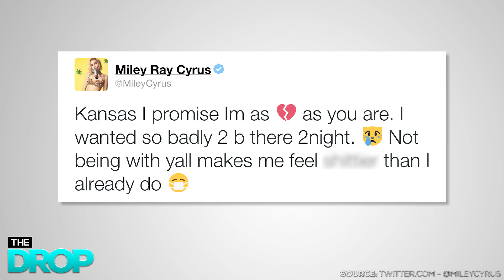AUGUST ALSINA LASHES OUT DURING "106 & PARK" INTERVIEW + MILEY HOSPITALIZED! - ADD Present: The Drop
On today's "The Drop" Cynthia and J.Snow have all the deets on August Alsina's hostile "106 & Park" interview, Miley Cyrus' hospital visit, and Lil Wayne, Tyga, and Nicki Minaj's new "Senile" video!

[CREDITS]
Starring: Cynthia LuCiette / J.Snow
Written by: Cynthia LuCiette / J.Snow
Director / Produced by: Marvin Bryan Lemus
Edited by: John Norris